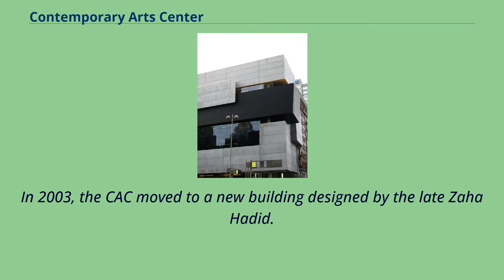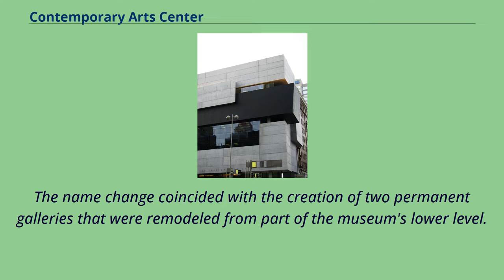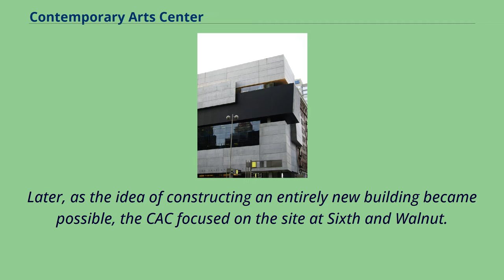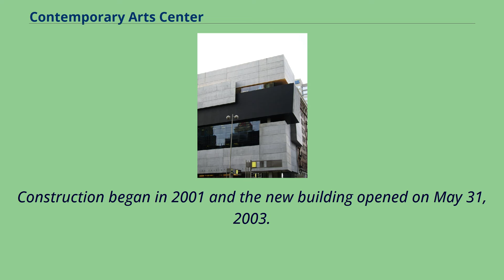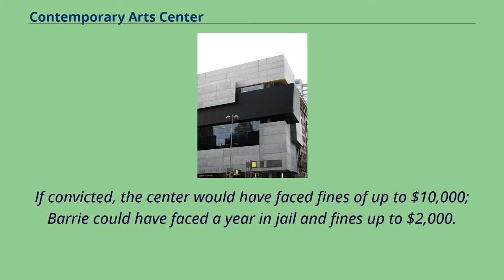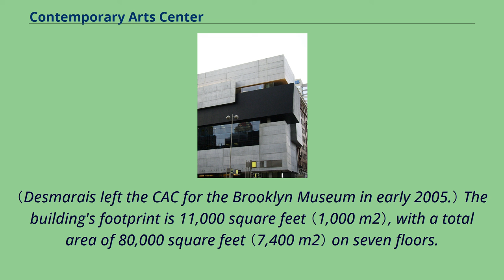Contemporary Arts Center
Neo-futurism_architecture
The Contemporary Arts Center （CAC） is a contemporary art museum in Cincinnati, Ohio and one of the first contemporary art institutions in the United States.
The CAC is a non-collecting museum that focuses on new developments in painting, sculpture, photography, architecture, performance art and new media.
Focusing on programming that reflects "the art of the last five minutes," the CAC has displayed the works of many now-famous artists early in their careers, including Andy Warhol.
In 2003, the CAC moved to a new building designed by the late Zaha Hadid.
The Contemporary Arts Center was founded as the Modern Art Society in 1939 by Betty Pollak Rauh, Peggy Frank Crawford and Rita Rentschler Cushman.
These three women were able to raise enough money through donations to display modern art at the Cincinnati Art Museum.
Early advice and encouragement was offered by both Edward M.M. Warburg, a friend of the Pollak family, as well as Alfred H. Barr.
The society's very first exhibit, Modern Painting from Cincinnati Collections, opened in December of the same year.
In 1954 the Modern Art Society adopted its current name, the Contemporary Arts Center.
The name change coincided with the creation of two permanent galleries that were remodeled from part of the museum's lower level.
These two spaces, designed by Carl Strauss and Ray Roush, consisted of about 900 square feet （84 m2） each and featured movable wooden wall covers.
Many local Cincinnati collections were shown in this space, including works now kept at the Cincinnati Art Museum from the Mary E. Johnston collection.
Co...